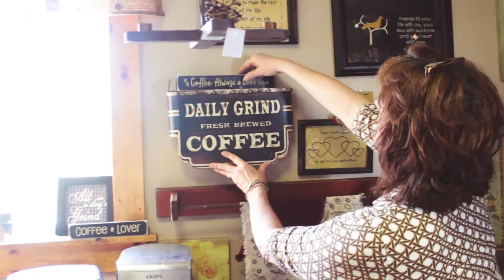Joni's Jems Country Shoppe - 30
Joni's Jems Country Shoppe is an eclectic collection of antiques, home goods and more! Take the scenic route and visit her store located off Route 654 in Williamsport, PA.

If you're interested in having a commercial done for your business, contact Tyler Welch Cinema!

Like us at Facebook/Tyler Welch Cinema